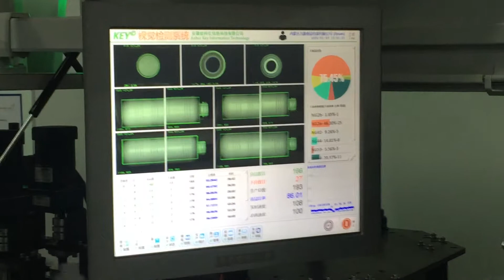Bottle Inspection Machine with 11 Cameras,240cps per min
Anhui Keye technology Co.,Ltd
PIC: Fabio Chen